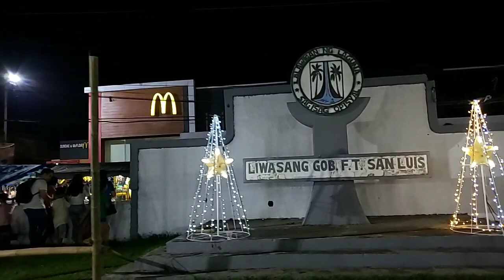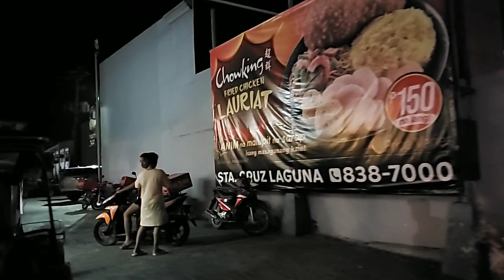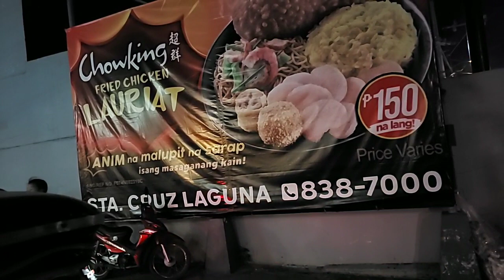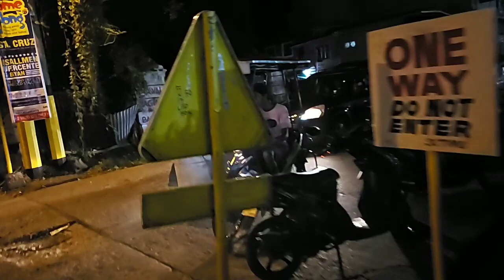Night walk around the plaza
Philippines vacation